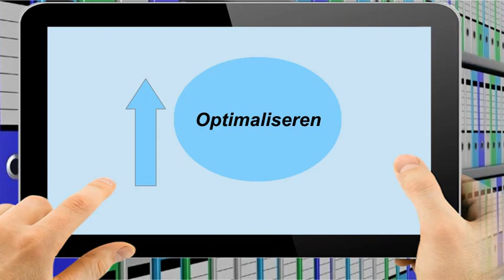Contractbeheer | ContractMakelaar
Een snelle weergave van de cyclus die wij doorlopen om uw contracten zo inzichtelijk mogelijk te maken en adviseren u hoe u tegen de laagste kosten de hoogste kwaliteit krijgt. Zie